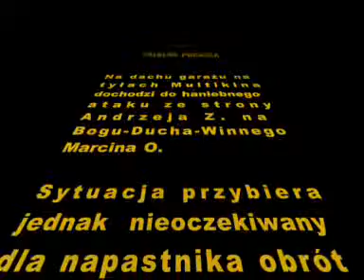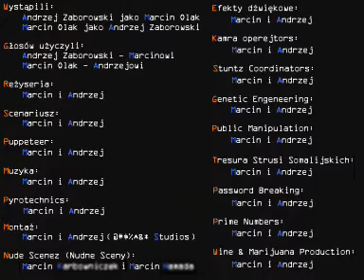Totalna Porażka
Short lightsabre combat recorded with my friend Andrzej Zaborowski during a freezing cold winter of 2000/2001. We were in high school then.